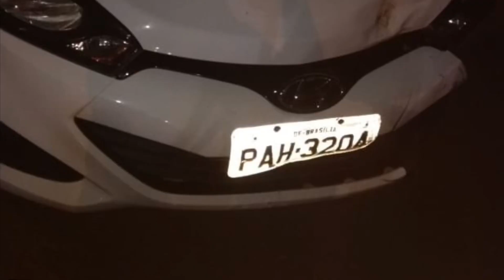EMOCIONANTE! Ciclista morto é homenageado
Na manhã desse domingo (22), cerca de 200 ciclistas prestaram as últimas homenagens à família do colega Renato Santos que foi atropelado e morreu na BR-080, na semana passada.  Foi uma “bike fantasma” para demarcar o local do atropelamento.